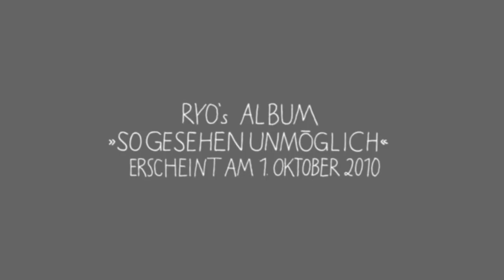Ryo - So gesehen unmöglich - Trailer 2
Das Album »So gesehen unmöglich« ist hier erhältlich: